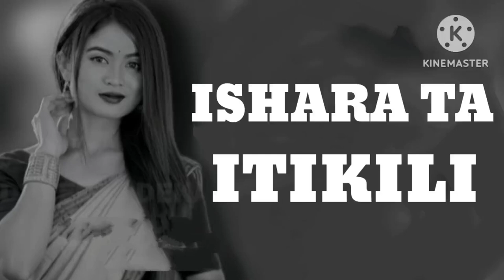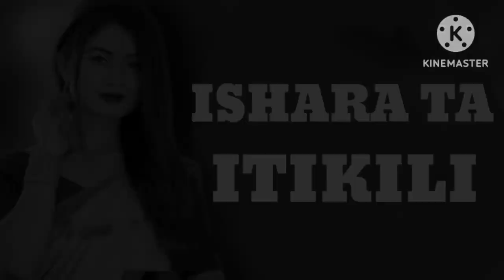ISHARA TO ITIKIL (ORIYA UT MIX) DJROBIN X DJ DIBESH ⚠️ BASS 🚫 AHEAD PLZ USE DJ REMIX 2024 🎧...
WELCOME  TO ତମ ନିଜର YOUTUBE CHANNEL 🙏

👉Download Link 🔗👇

 ©️The Original Copyright(s) Is/(Are) Solely Owned By The Comapanies/Original-Artist(s)/Record-Lebel(s). ▬▬▬▬▬▬▬▬▬▬▬▬▬▬▬▬▬▬▬▬▬

Trending Artist:-Dj Rocky DJ Liku DJ Rj Bhadrak Dj A kay Bhadrak Dj Tuna DJ Mahi Dj Sitexx Dj Jds Dj

Lakhe tankia hasa whatsApp status |Dj Gudu Khordha